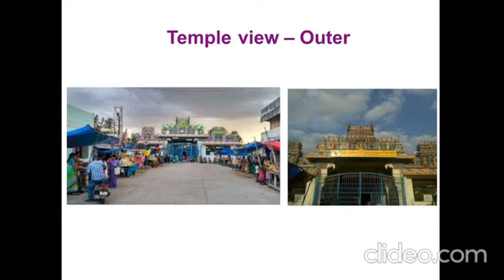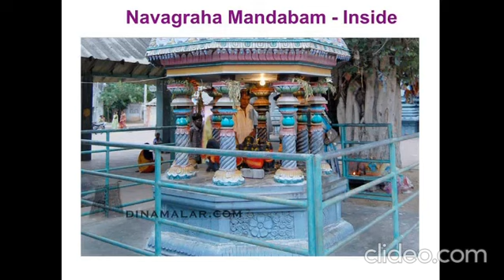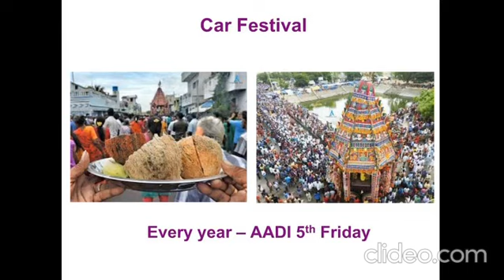Veerampattinam - Sengazuneer Amman Temple - Ariyankuppam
Ariyankuppam Veerampattinam Sengazuneer amman temple - Famous in local -